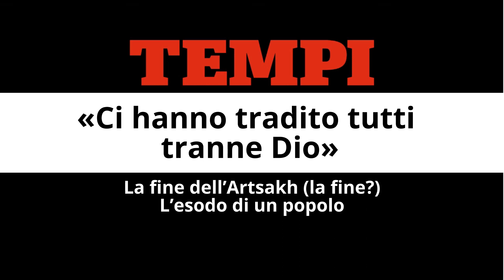«Ci hanno tradito tutti tranne Dio» - Il messaggio di Antonia Arslan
Il messaggio di Antonia Arslan in occasione dell’incontro “«Ci hanno tradito tutti tranne Dio». La fine dell’Artsakh (la fine?). L’esodo di un popolo”, in programma per sabato 21 ottobre 2023 alle ore 10.30 al teatro Rosetum a Milano (via Pisanello, 1), organizzata da Tempi, Esserci, Centro Rosetum e Associazione Le Vedette.

Intervengono Renato Farina, giornalista, e Massimiliano Salini, europarlamentare di Forza Italia. Con testimonianze video di profughi dall’Artsakh.